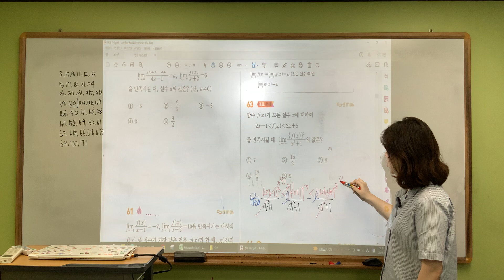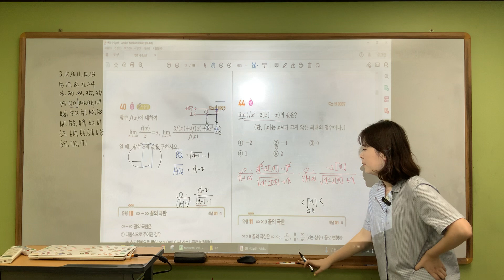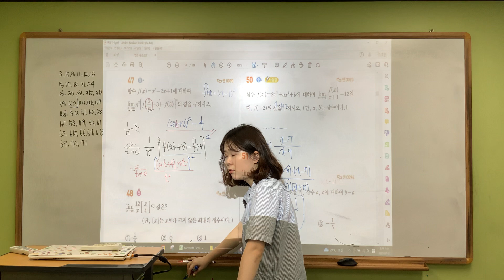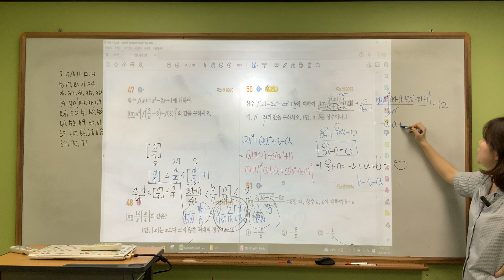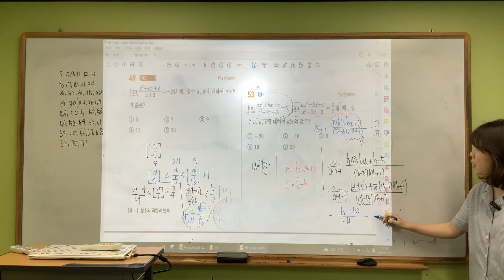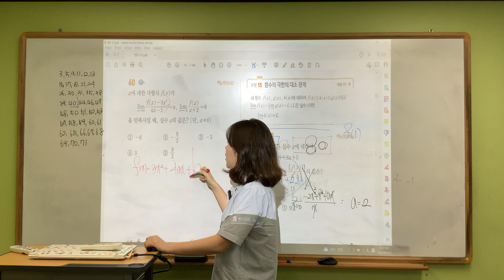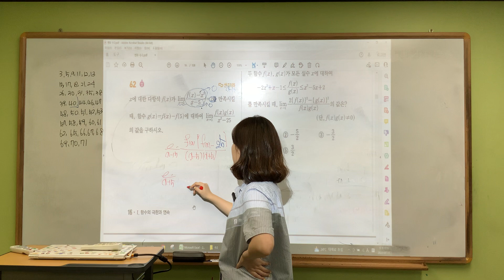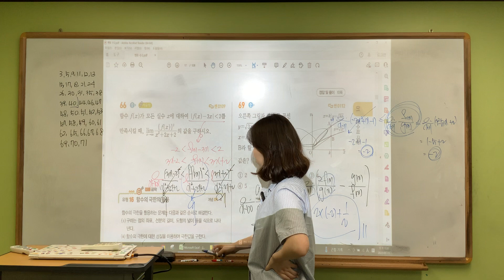수2/ 쎈B 63,67,44,46,47,48,50,51,52,53,57,58,59,60,61,62,65,66